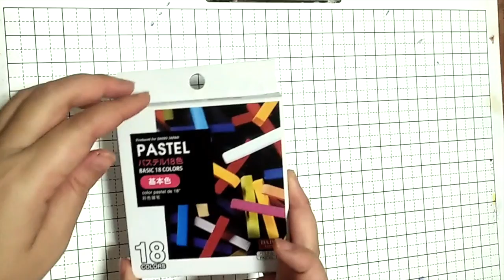Paint with Me#7 สี 60 บาทคุณภาพหลักพัน